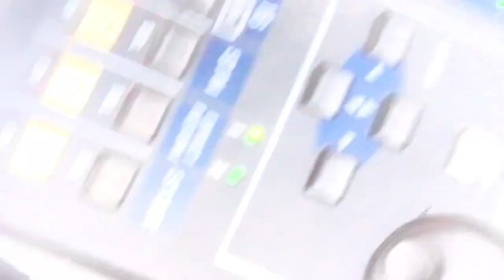Somros phnom phenh / Spr band /nhạc khmer hay trà vinh